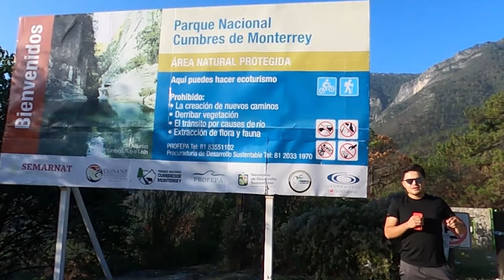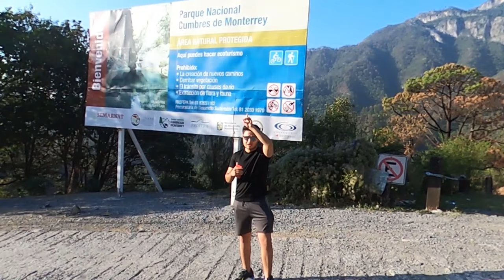Chipitin: LA CASCADA MAS IMPRESIONANTE de NL. Como llegar y subir a detalle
Hola mis guias, en esta ocasión visitamos la cascada del chipitin en Santiago NL, un lugar de difícil acceso, pero que vale mucho la pena